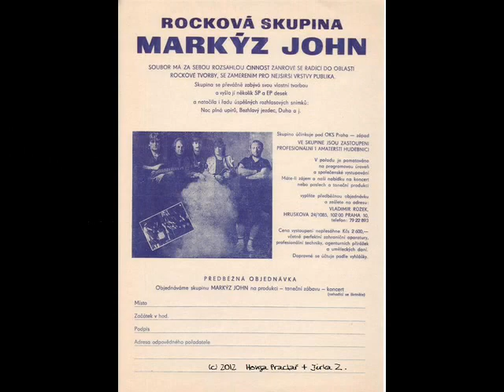Markýz John-mít boty příjdu dřív